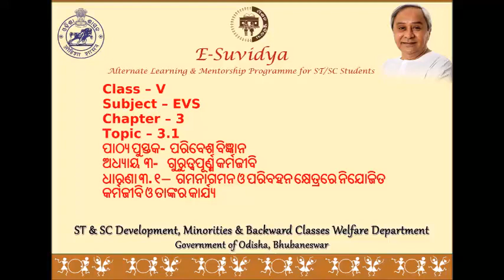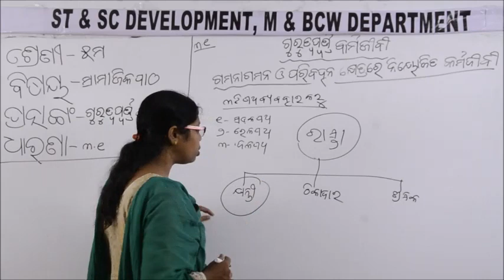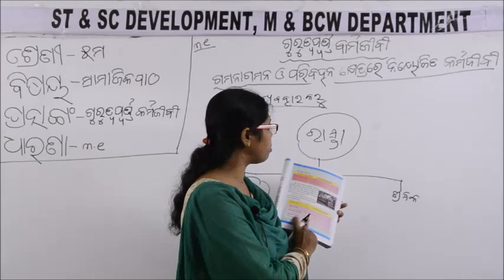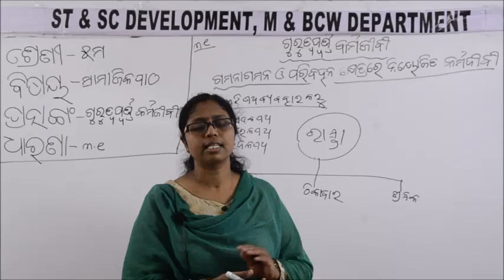Class V EVS 3 1